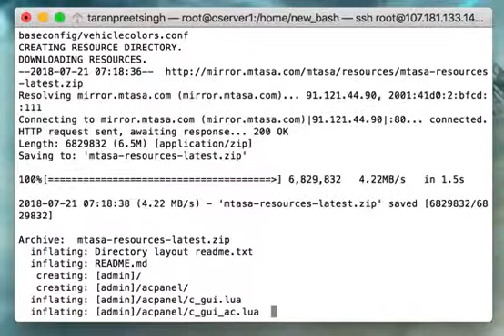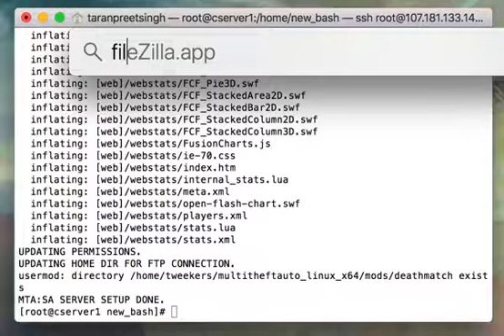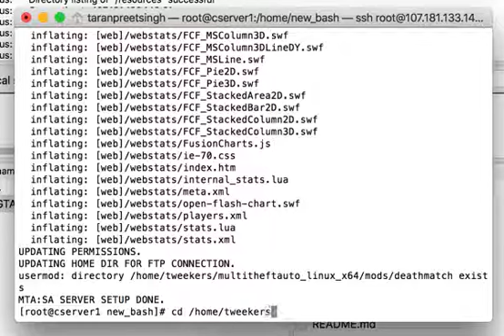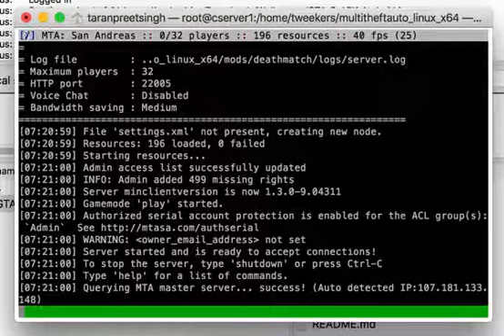MTA:SA Linux Setup Using BASH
TweekersNut network vps come with custom bash script development for your projects/gaming needs.